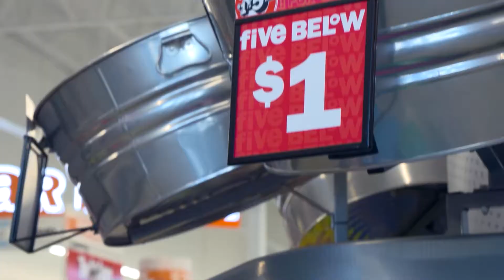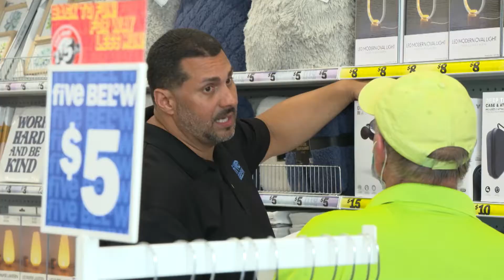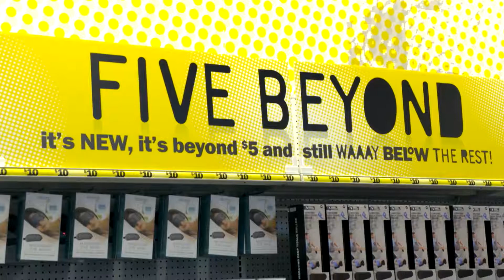Back-to-School Shopping at Five Below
Start your back-to-school shopping at Five Below! They offer high-quality products loved by tweens, teens, and more — with extreme $1 to $5 value, plus some incredible finds that go beyond $5!

Five Below knows life is way better when you’re free to let go and have fun in an amazing experience filled with unlimited possibilities priced so low you can always say yes to the newest, coolest stuff – tech, toys and games, arts and crafts, style, beauty, and more! Five Below literally has something for everyone, that anyone can afford.

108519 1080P